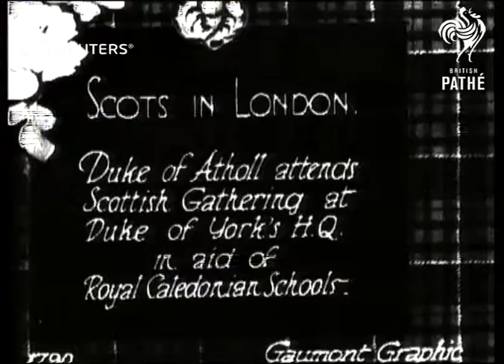Duke of York gathering at Dukes headquarters (1928)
Duke of Atholl at Duke of York's H.Q. in aid of Royal Caledonian Schools

Full Description:

SLATE INFORMATION: SCOTS IN LONDON: Duke of Atholl attends Scottish Gathering at Duke of York's HQ in aid of Royal Caledonian Schools

Bagpipe parade / Scottish dancers / Audience / Putting the shot / Girl watching / High jump / Children's race / More of Scottish show
Background: Duke of Atholl at Duke of York's H.Q. in aid of Royal Caledonian Schools